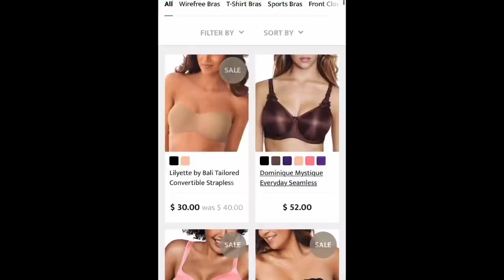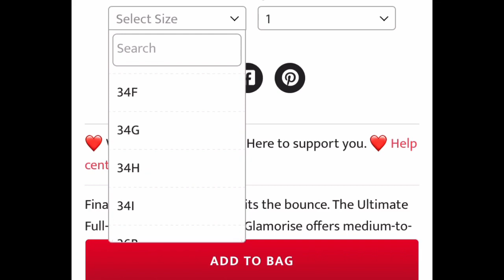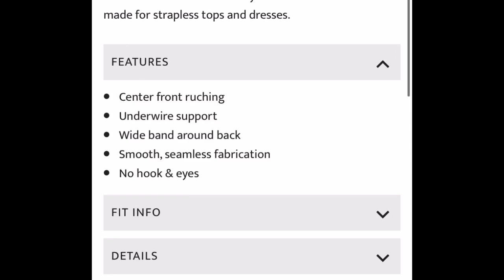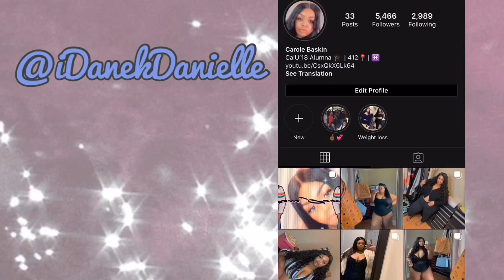THE BEST PLUS SIZE STRAPLESS BRA! | Strapless bra review for large bust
Hey guys! I waned to do the review because I know how difficult it can be to find a comfortable bra the fits correctly when you're plus size or have a fuller bust! I really loved this strapless bra from Brayola! I know it doesn't have tons of support, but in my opinion, it is definitely worth trying it out.

GO SHOP!!